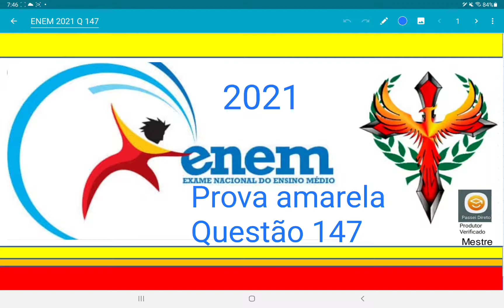ENEM 2021 prova amarela Questão 147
Uma pessoa comprou uma caneca para tomar sopa,
conforme a ilustração
sabe-se que 1cm3 = 1 mL e que o topo da caneca
é uma circunferência de diâmetro (D) medindo 10 cm,
e a base é um círculo de diâmetro (d) medindo 8 cm. _h) dessa caneca mede
12 cm (distância entre o centro das circunferências do
topo e da base).
Utilize 3 como aproximação para pi
Qual é a capacidade volumétrica em, mm3 dessa caneca

A 216
B 408
C 732